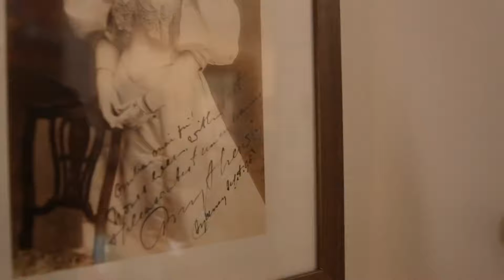Gilded Encounters: Contemporary jewellery at Hadley's Hotel with Janine Combes.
Gilded Encounters was a contemporary jewellery exhibition held at Hadley’s Orient Hotel. Janine Combes, one of our talented artists creatively interpreted the hotel’s history and presented it through a collection of contemporary jewellery and small objects.